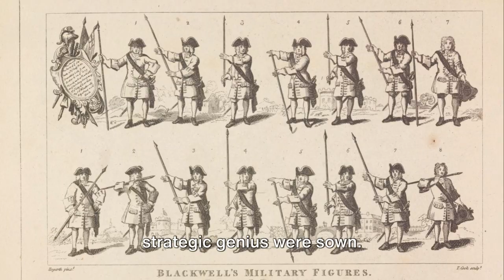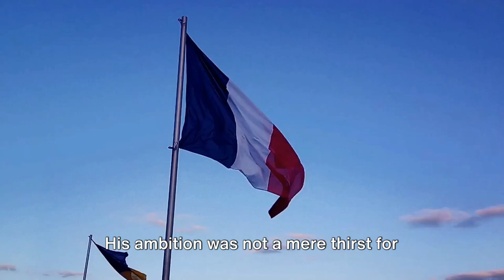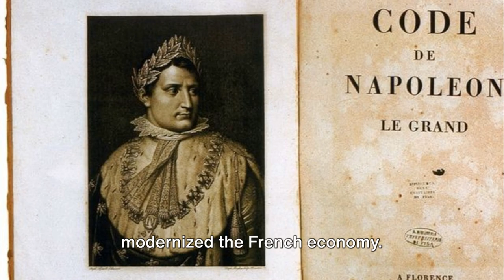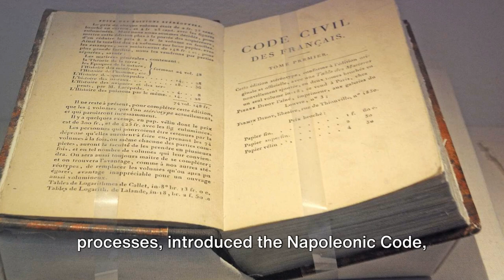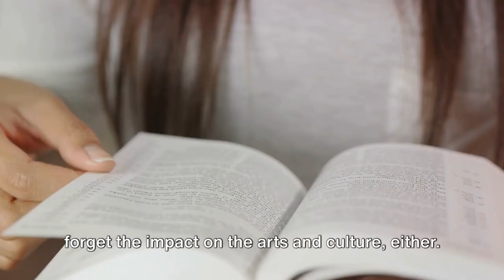The Rise Of Emperor Napoleon Bonaparte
Timestamps:
00:00 The Enigma of Napoleon's Legacy
02:13 The Rise of a Strategist
04:31 The Ambitious Leader
06:13 Napoleon's Leadership and Strategy
08:45 The Legacy of Napoleon Bonaparte
11:01 The What-If Scenario

Join us as we delve into the fascinating journey of Napoleon Bonaparte, a figure whose strategic mind and visionary leadership reshaped not only France but influenced the entire world. This documentary explores how Napoleon's military genius and political acumen elevated him from Corsican outsider to French emperor, and his impact on European law and society.